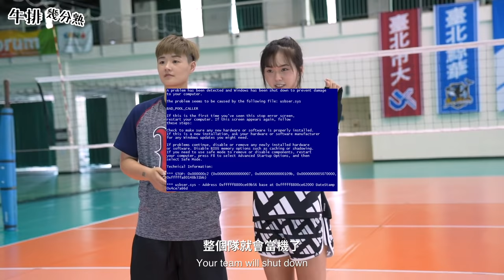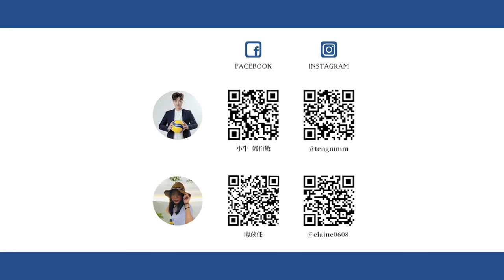【牛排】EP.10 排球進階舉球教學 Advanced Setting - Tutorial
之前我們教過基本的舉球教學，這集我們讓苡任來教大家進階的舉球。舉球員在場上腦袋是不能停下來的，他需要了解每個人的狀況，不管是隊友、還是對手，要反應很快速的面對場上的任何狀況、搭配戰術、組織球隊每一次的進攻。

🔺舉球有幾個重點:

1️⃣空間感
舉球正確的位置大概在離網子一隻手臂到半隻手臂，距離一公尺左右都是可以的，維持跟網子適當的距離才不會容易觸網或是跑動花費太多時間

2️⃣舉球時的身體方向
球接起來後要把身體轉向到垂直網子的方向，腳尖的方向就是你的方向針，當作你的瞄準器，在這個方向時你可以舉出任何你想要的球

3️⃣要跑到球底下
每次舉球必須跑到球的下方再舉，還沒跑到下方就在前面做出舉球動作的話失誤率會很高

🔺背後舉球
背後舉球時，手腕還有手肘跟肩膀是一體的，眼睛要跟著球，球要舉到哪裡，眼睛就要跟到哪裡，不要在沒有做完動作時就先轉身，容易舉不到位。

🔺快攻
這集我們要教三種快攻，A快攻、B快攻、還有C快攻

1️⃣A快攻
離舉球員最進的快攻，大概離舉球員一顆球的距離
球的高度大概舉到白帶上方一顆球到一顆半的距離

2️⃣B快攻
離舉球員大概兩公尺的距離，是有距離的快攻
B快攻的出手角度要有一個到7的形狀，讓攻擊手去打那個最高點

3️⃣C快攻
在舉球員背後的A快攻，大概在舉球員背後一顆球的距離
必須用餘光觀察背後攻擊手的跑動位置，才能適時的舉球

另外這集也有介紹到基本的戰術-時間差A A2戰術，如果想瞭解時間差攻擊的朋友們也可以收看這集。
舉球是一個非常細膩的活，想要把球舉好除了要下很多基本功夫練習基本動作外，也要保持頭腦隨時在思考！如果想瞭解舉球的基本動作歡迎到牛排第二集觀看並且練習我們教大家的動作！

🚨🚨🚨 0'17 字卡誤植為攔網教學，是進階舉球喔！大家抱歉！